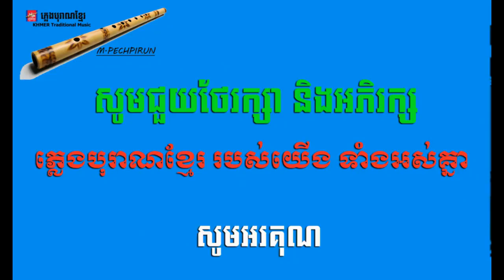អង្គញ់កើយបី​ - Khmer Traditional Music V07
ខ្លុយស្នេហ៍ត្នោតទេ - Khmer Traditional Music V04
នាវាជីវិត - Khmer Traditional Music V05
ឱ!ផ្ទៃស្រុកខ្មែរ - Khmer Traditional Music V06